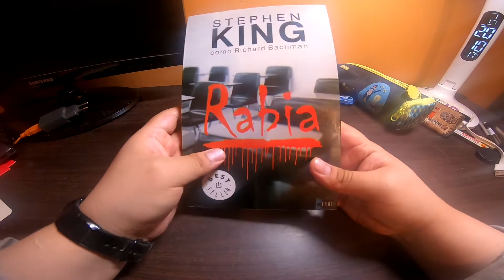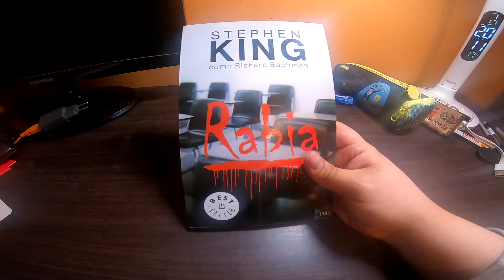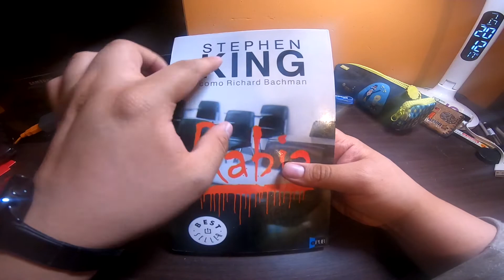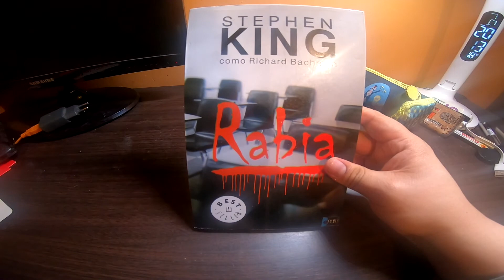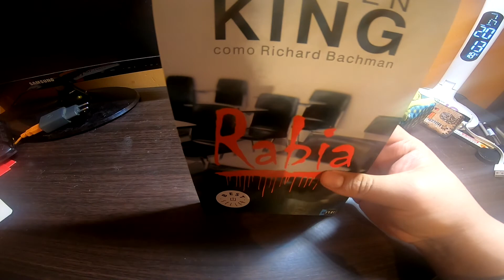Review Rabia de Stephen King | Reflexiones sobre la Piratería